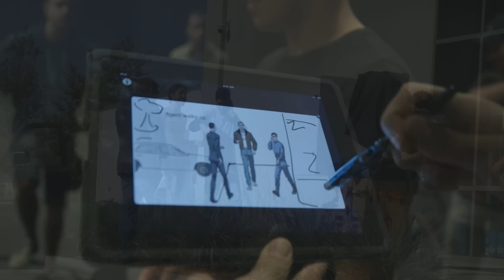What About Me - Behind The Scenes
This is how we did everything...ish.  Enjoy!